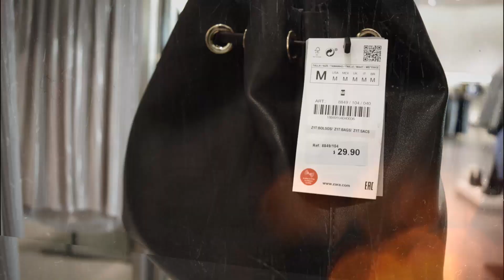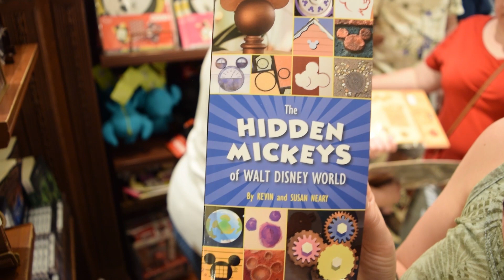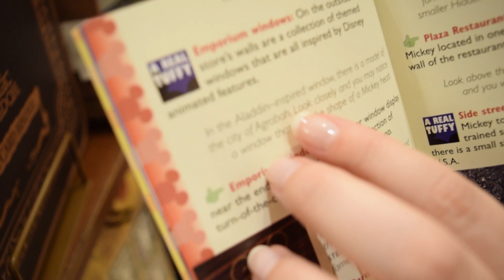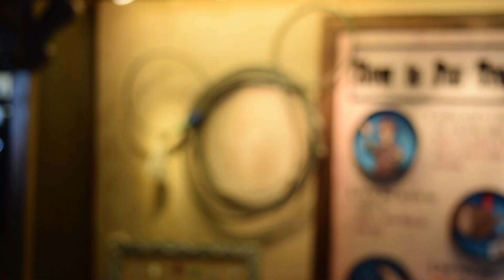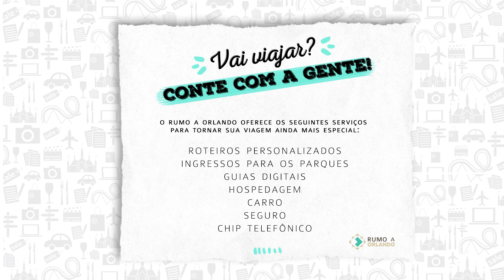Caçando Mickeys escondidos na Disney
Neste vídeo você vai conhecer a brincadeira da caça aos Mickeys escondidos pelos parques da Disney. Uma atividade a mais para passar o tempo enquanto aguarda nas filas ou descansa das refeições antes de encarar de novo as atrações.